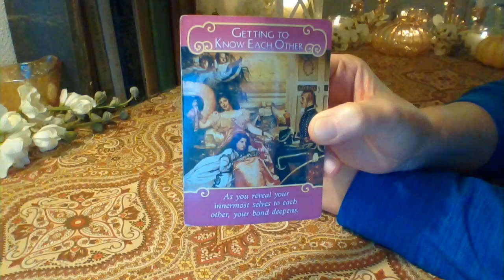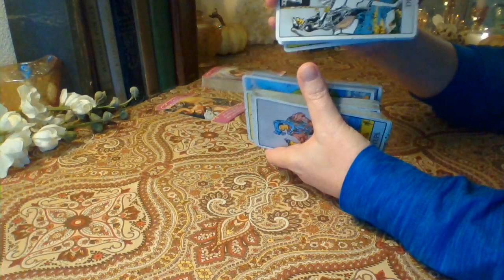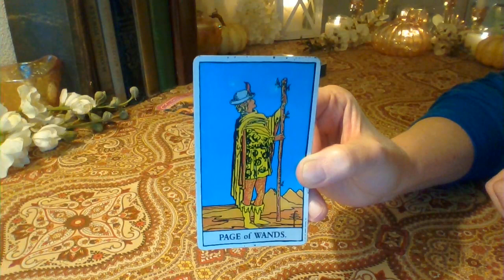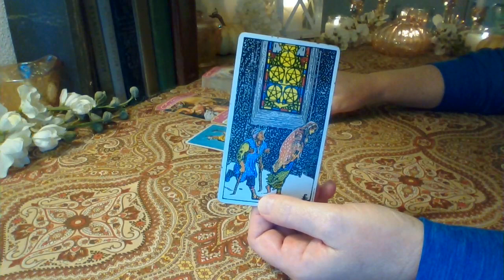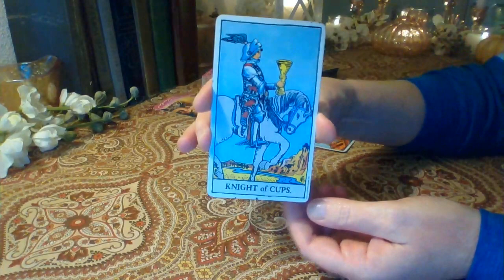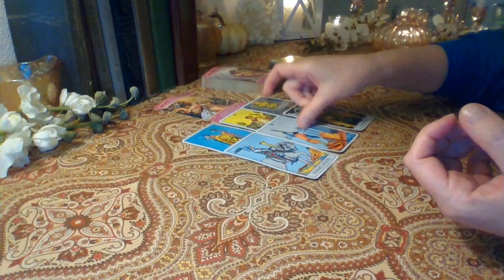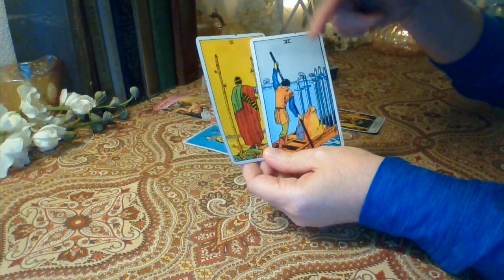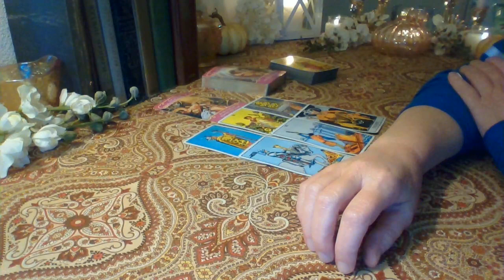Scorpio November 2018: Trying To Understand Why You Shut Them Out ❤